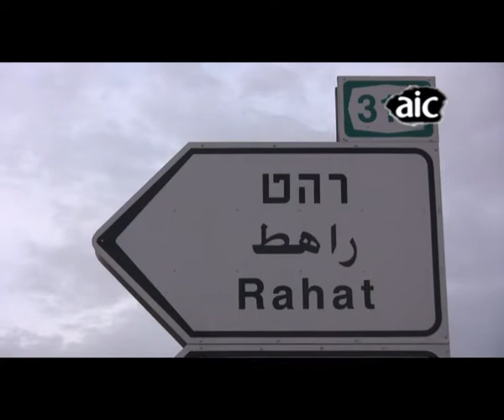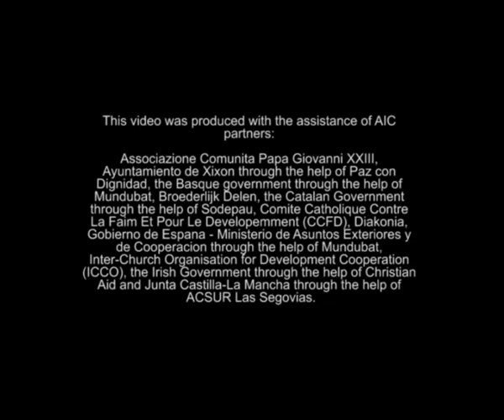Bedouin Prawer Report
In early June, the Israeli government unveiled a proposal to deal with so-called "Bedouin settlement" issues in the Naqab (Negev) desert. Called the Prawer Report, the government aims to forcibly displace up to 45,000 Bedouin citizens of Israel and move them from "unrecognized" villages into government-planned townships. The AIC spoke with Thabet Abu Ras, the Director of Adalah's Naqab Project, about why the Prawer Report cannot be implemented and what message it sends to Bedouin citizens of Israel.